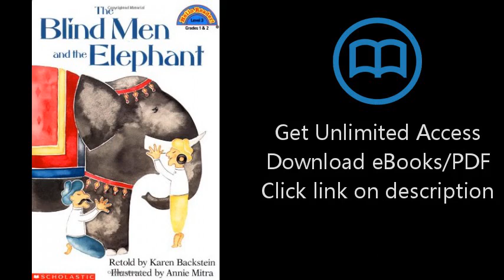Download The Blind Men and the Elephant (Hello Reader!, Level 3, Grades 1&2) [P.D.F]